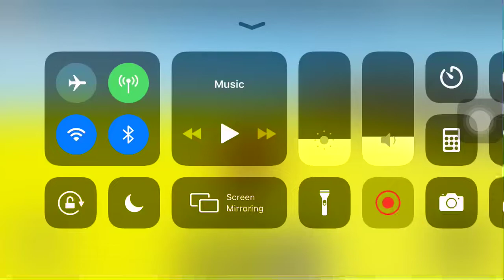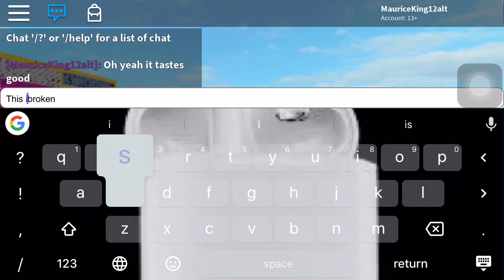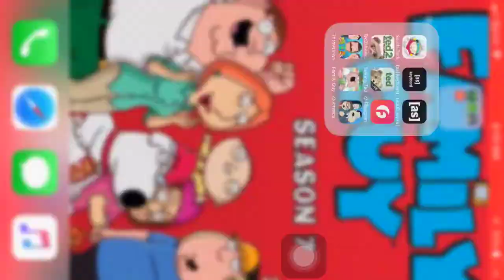Remember when I used to do Gear codes back then? (Taken in 2020)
This video is taken in 2019 way before I started buying gear. Anyways I was messing around at my favorite games Gear/Hat Testing place. I was alone this whole time.